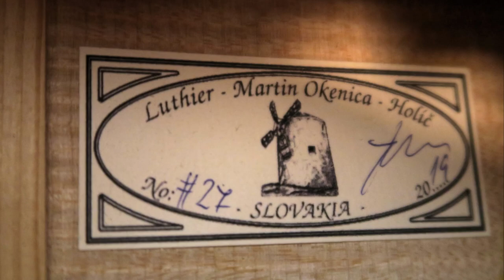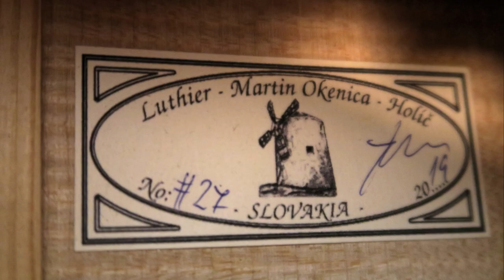J. K. Mertz - Fantaisie Hongroise, op. 65, No. 1 | performer Karol Samuelčík | guitar Martin Okenica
Instrument: Martin Okenica - Johann Georg Stauffer model, op. 27 / 2019
Recording: Marek Cupák - "Dvorana" hall, Academy of performing arts, Bratislava, Slovakia / October 2020